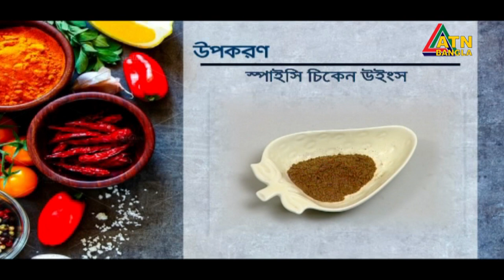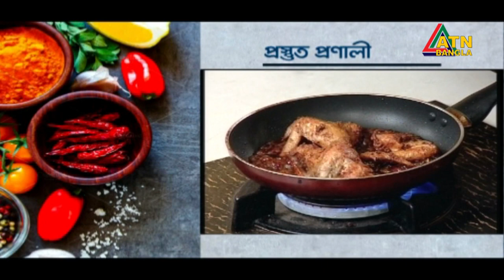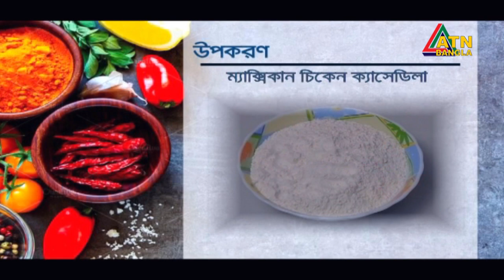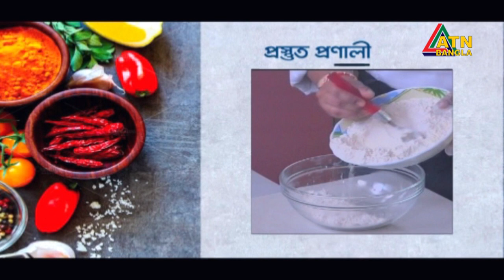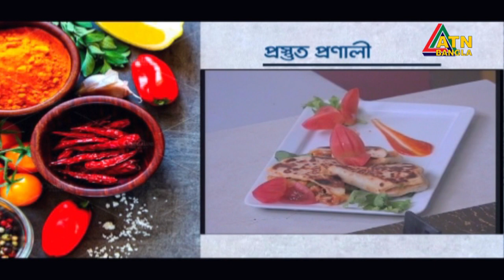স্পাইসি চিকেন উইং বানান। দেখুন বাহারী রান্না। Bahari Ranna | 30.03.2019 | ATN Bangla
ATN Bangla